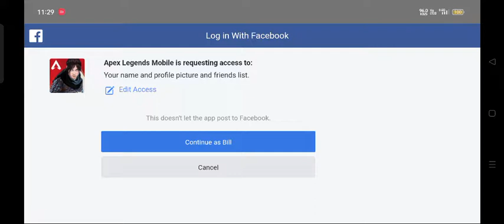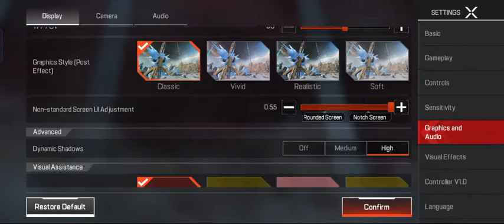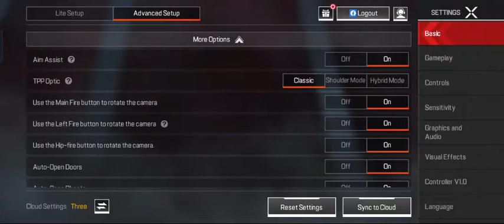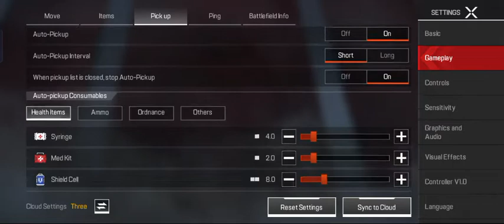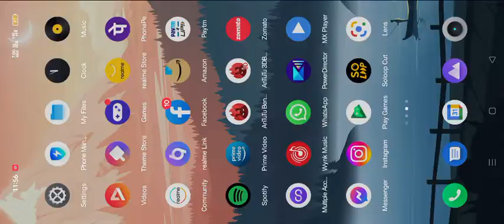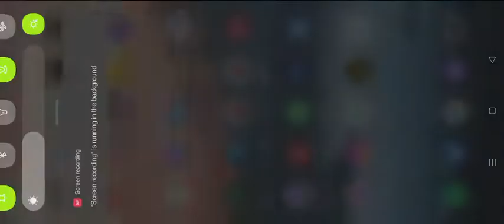Apex legends game play...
Apex legends game play for to test the graphics on quality graphics is owsum nd no leging issue to play apex legends on high graphics settings.. 👍👍